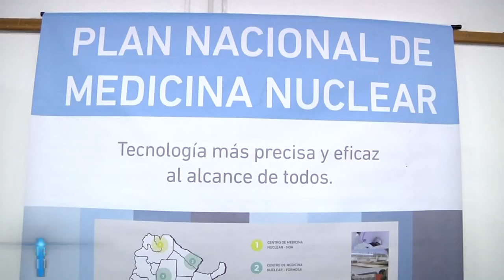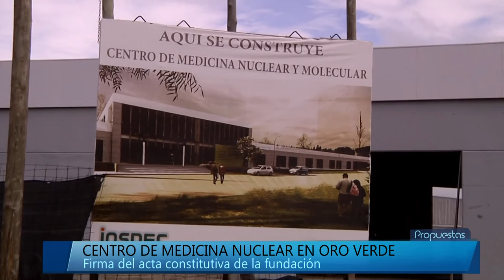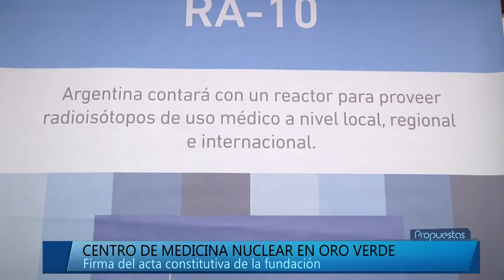Centro de Medicina Nuclear en Oro Verde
El gobernador Sergio Urribarri firmó el acta Constitutiva de la Fundación del Centro de Medicina Nuclear de Entre Ríos. Fue en la Facultad de Ingeniería de nuestra Universidad. El acto contó con la presencia del Rector Jorge Gerard y diversas autoridades provinciales y nacionales.

El Gobernador, junto a Norma Boero, presidenta de la Comisión Nacional de Energía Atómica (CNEA) y Fernando Cañete, presidente de Instituto de Obra Social de la Provincia de Entre Ríos (Iosper) firmaron el lunes el acta Constitutiva de la Fundación del Centro de Medicina Nuclear de Entre Ríos.

El Centro formará parte de una red de Centros de Medicina Nuclear, de los cuales éste es el tercero que se construye con el objetivo de ser de Medicina Nuclear (los dos están en funcionamiento hace tiempo en Mendoza y  Buenos Aires) y integrándose con otros que estarán en Mendoza, Santiago del Estero y Río Gallegos. Este es el primer centro que se va a inaugurar dentro del plan de creación de la medicina nuclear.

Urribarri afirmó que será un “privilegio de tener un centro que solo está en dos lugares, en Mendoza hay uno, y otro en Buenos Aires. Este lugar tendrá la capacitación, la formación de profesionales que va a haber en este centro. Y ese diagnóstico, esa atención, va a ser para todas y para todos, tengan o no obra social. Eso es importantísimo, y es tecnología de última generación. Es un ejemplo de inclusión.  Significa un paso sin precedente en materia de medicina y esa atención, va a ser para todas y para todos, tengan o no obra social. Es un ejemplo de inclusión”.

Resaltó además que  el otro ejemplo es la cooperación “ entre el gobierno nacional, en la figura del Ministro Julio De Vido y de Norma Boero, de la Comisión de Energía Atómica, el gobierno de la provincia de Entre Ríos, el Iosper, la UNER y vamos a incorporar a la Universidad Tecnológica Nacional, y por supuesto a Uader. Desde todo punto de vista, esto es un ejemplo”.

Norma Boero, presidente del CNEA, recordó que Urribarri le expresó hace casi una década por qué no se podía realizar un centro de medicina nuclear Entre Ríos “ahí, con mucho temor, mucha indecisión, le pedí que son los encargados de los centros de medicina nuclear de la Comisión de Energía Atómica, que vean qué posibilidades hay”. Se iniciaron los contactos “trabajaron, trabajaron, después consiguieron los terrenos, lo que fue realmente un acierto, se construyó cuando viene el lanzamiento del Ministro De Vido, del Plan de Medicina Nuclear en todo el país. Entonces, bueno, que más que darle el empujón que faltaba, porque ya estaba todo muy avanzado, nada más faltaba el empujón que se le dio, para que hoy ya hayan llegado todos los equipos. Acabo de ver las cajas con los equipos que están listos para ser instalados, hay otros que están en este momento en aduana, otros que están viajando, con lo cual va a ser realmente un centro de excelencia”.

El Plan Nacional de Medicina Nuclear fue presentado el jueves 20 de agosto en la Facultad de Ingeniería de nuestra Universidad, por el Rector Gerard, Fernando Cañete, Presidente de IOSPER, Instituto de Obra Social de la Provincia de Entre Rios, Humberto Bahl, ministro de Gobierno y Justicia de la provincia de Entre Rios, Diego Passadore, Director de CNEA, Centro de Medicina Nuclear, Luisina Pocay, secretaria de Ciencia, Tecnología e Innovación del Gobierno de Entre Ríos.